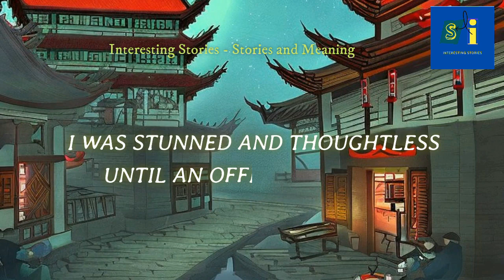Man Gives Rickshaw Puller A Fist Of Coins For Helping Woman With Kindness | Short Story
A rickshaw puller stopped to help an elderly woman who had fallen in the street in the middle of a journey. Despite feeling annoyed at the delay, the witness of the incident was so moved by the puller's act of kindness that they gave him a fistful of coins as a reward. The incident left the witness feeling humbled and pondering their own motivations for giving the reward.

short story
moral stories in english
love story
moral of the story
english story
fairytales
story
kahani
short story
the other woman
storyline
love story
bedtime stories
fairytales
story time
story
short story
love story
english story
fairytales
story
kahani